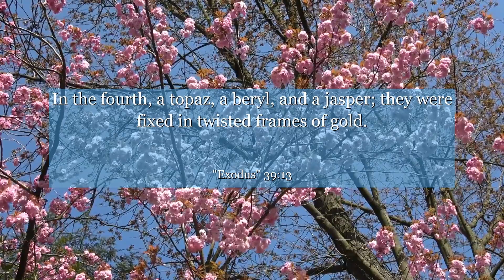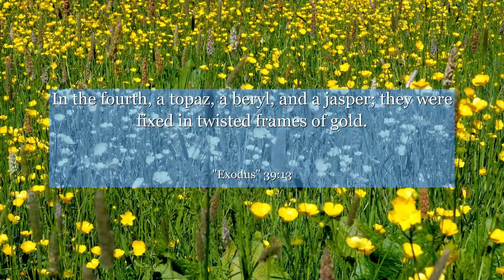Exodus 39:13 In the fourth, a topaz, a beryl, and a jasper; they were fixed in twisted frames of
In Exodus chapter 39:13, witness the remarkable craftsmanship of the priests as they skillfully weave intricate pomegranates onto the hem of the sacred robe. This verse symbolizes dedication, attention to detail, and the pursuit of excellence in one's work. Through their commitment, we are reminded that every task, no matter how small, can be transformed into a masterpiece. Let this verse inspire you to approach your endeavors with passion, precision, and a desire to create something truly extraordinary.